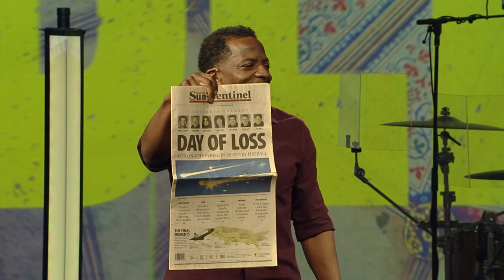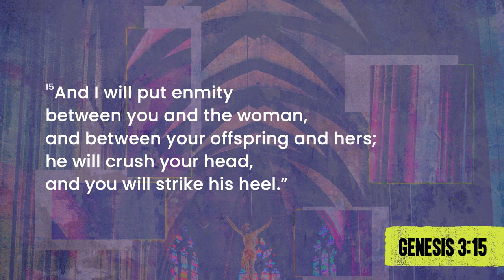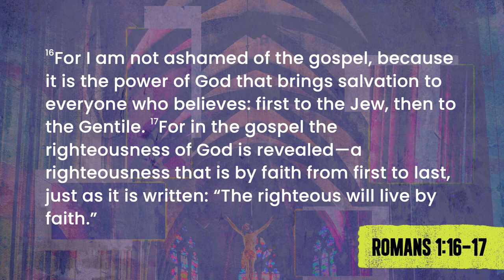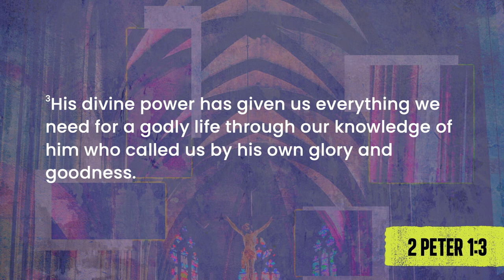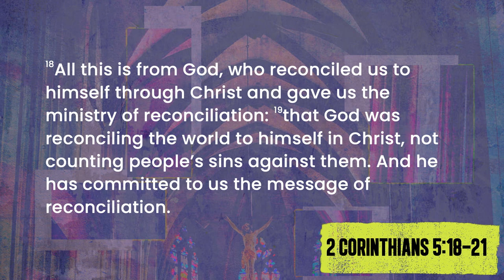I Believe: the Gospel | Duane Roberts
00:00 I Believe: The Gospel
07:00 Point 1: I Believe The Gospel Is Always Saving
08:53 Timeline of Biblical History
15:37 Romans 1: 16-17
16:13 Point 2: I Believe The Gospel Is Always Sufficient
18:19 2 Peter 1: 3
26:54 2 Corinthians 5: 18-21
27:40 Point 3: I Believe The Gospel Is Always Worth Sharing
30:34 Point 4: The Gospel Is Too Good Not To Share